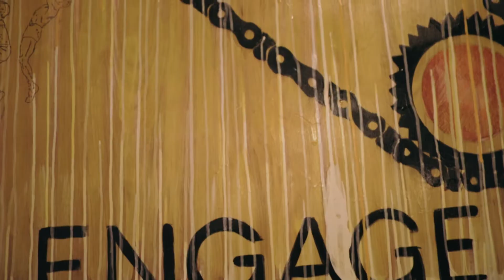March 15, 2020 Sermon - John 4:1-42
March 15, 2020 - Sermon in our series studying the Gospel of John.